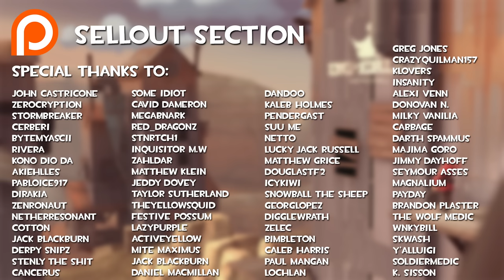[TF2] Ragdolls Are Stupid but Also Fantastic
Wacky inflatable arm-flailing merc corpse

Music (In order of appearance):
• Mario Kart 8 OST - Sweet Sweet Canyon
• Gabriel Lewis - Soft Discoveries
• Johann Sebastian Bach - Cello Suite No.1